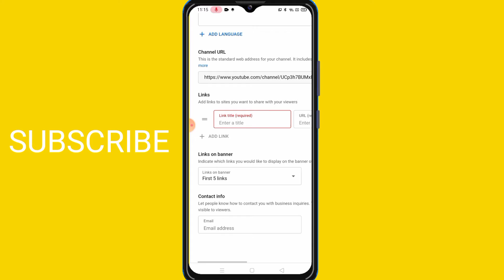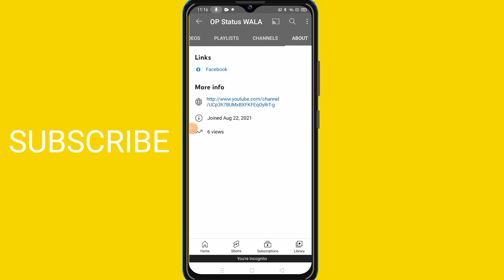Youtube Channel Me Social Media Kaise Laye | How To add Link In Youtube About | md Salman tech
तो नमस्कार दोस्तो मेरे चैनल MD SALMAN TECH में आपका स्वागत है ||

दोस्तो आज की इस वीडियो में आपको बताने वाला हू की
youtube channel me social media kaise laye|

It's your Queries-
1. How to add any link in YouTube about Section
2. YouTube about Section me link kaise dale
3. YouTube about me link kaise dale
4. YouTube ke about section mein kisi bhi Social Media ka link Kaise dalen
5. YouTube about Mein social media link Kaise dalen

md Salman tech

YouTube about Section koi bhi link kaise jode